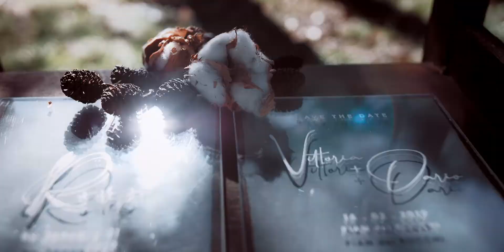INSPIRATION WEDDING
Una storia che si spoglia del superfluo, come un bosco delle sue foglie, in inverno.
L'emozione spezza la voce, mentre il sole tra i rami consacra una promessa ❤